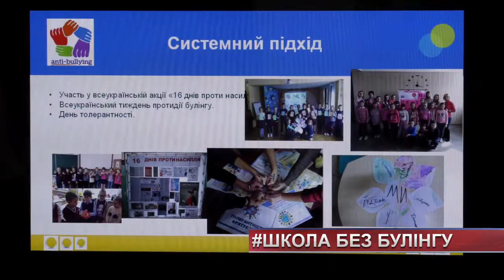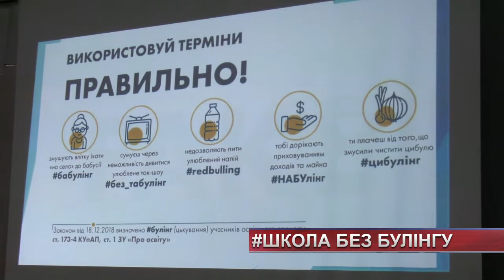На Хмельниччині стартував проект школа без булінгу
школа без булінгу. На Хмельниччині стартував обласний соціальний проект з протидії насильству. Ініціювала його голова обласної ради Віолета Лабазюк. Проблема булінгу, переконана очільниця краю, - гостра і її потрібно вирішувати разом. Працювати пліч-о-пліч повинні поліція, педагоги, батьки, психологи та посадовці. Тільки у такому тандемі вдасться протистояти цькуванню у навчальних закладах.